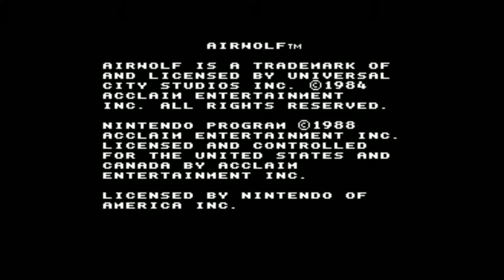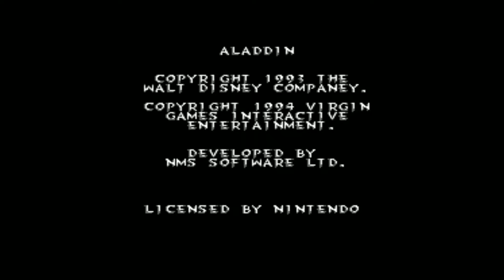Probando juegos de NES #10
0:00 Airwolf
2:26 Akira
5:58 Akuma no Shoutaijou
7:04 Akumajou Special - Boku Dracula-kun
10:00 Akuma-kun - Makai no Wana
11:06 Al Unser Jr. Turbo Racing
13:12 Aladdin